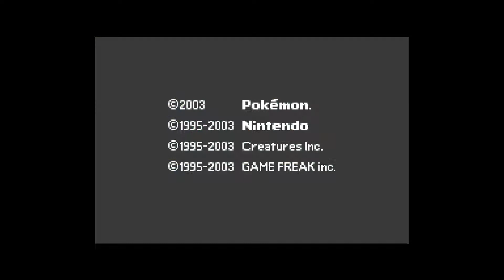How to get Lum Berry in Pokemon Sapphire